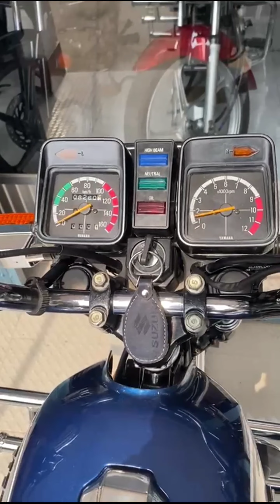সম্পূর্ণ অরিজিনাল কালারের বাইক | Yamaha RX 115 all original colour | original Japani bike